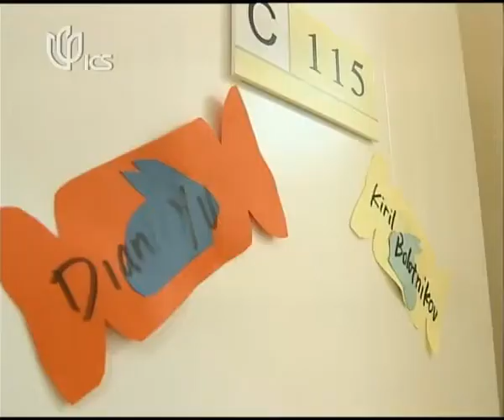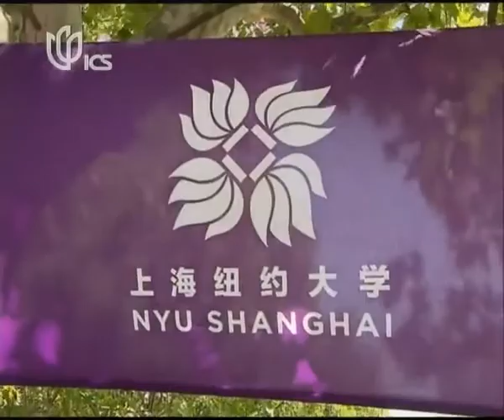INSIGHT INTO NYU SHANGHAI FROM ITS VICE CHANCELLOR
The new school year just started and this year a new university has opened in Shanghai. My colleague Aixinjueluo Bei talked with NYU Shanghai's Vice Chancellor, Jeff Lehman about how the school picks its faculty and students and the differences between education in China and the United States.